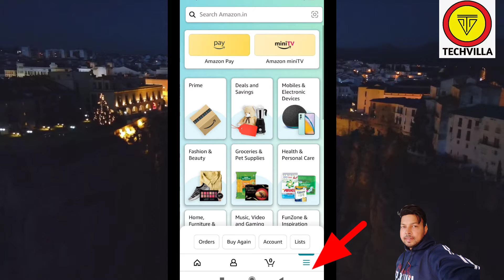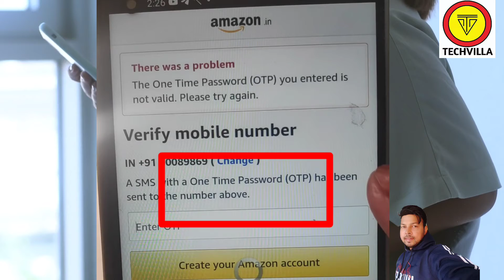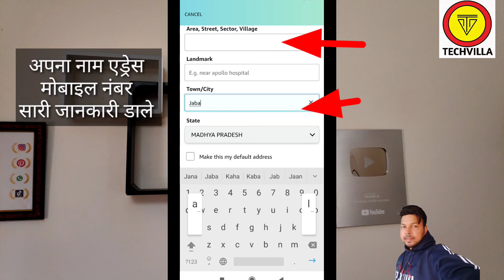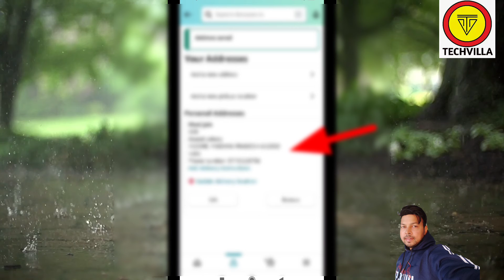अमेजॉन में अकाउंट कैसे बनाएं || अमेज़न में आईडी कैसे बनाएं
How to make Account on Amazon
how to add address in amazon
how to make account on Amazon app
how to add address in amazon app
how to make account on Amazon pay
ye sab aaj hum is video me dekhne wale hai